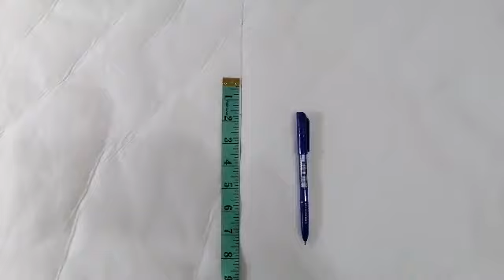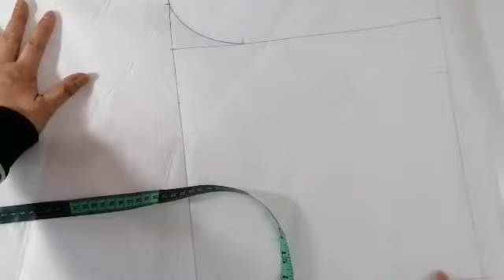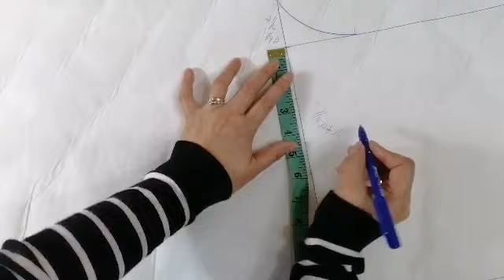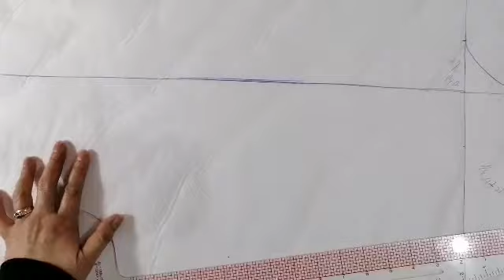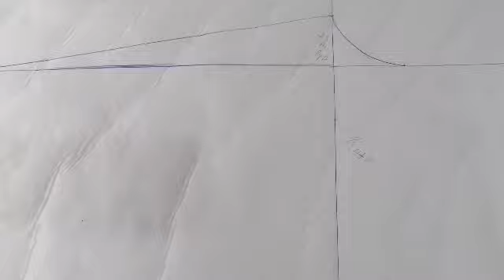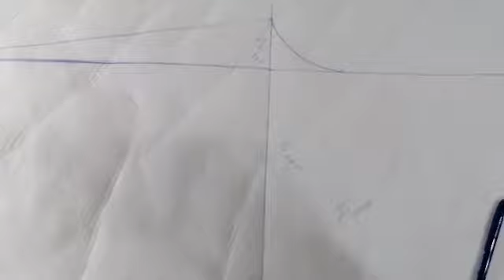How to Make Pattern for Garterized Pants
Detailed measurement pattern for  pants with garter and it's  division. 1.waist 28" 2. Hips 36"3. Crotch 11 and 1/2+1/2=12" 4 length 34" and 5.bottom 16. And the size if garter is 1" and the length of the garter  is the size of waist minus 4"